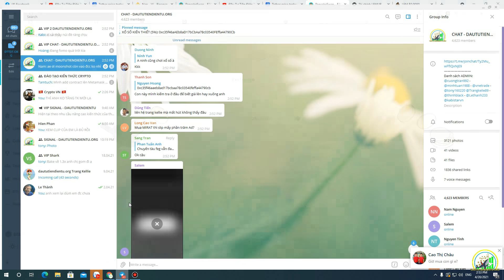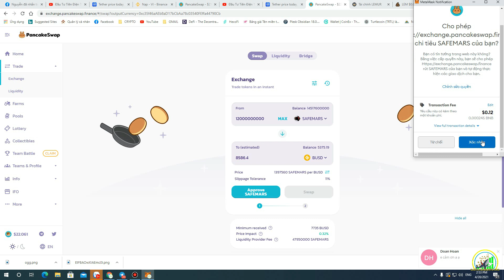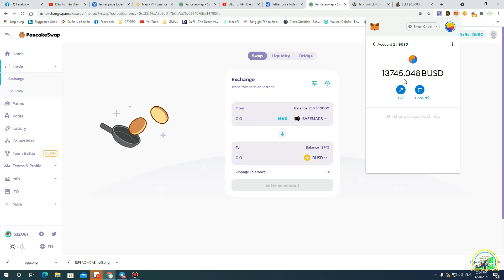CHỐT LỜI SAFEMARS X10 SAU 2 NGÀY ĐẦU TƯ.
THAM GIA KHÓA HỌC CÙNG ĐẦU TƯ TIỀN ĐIỆN TỬ:
 THAM GIA THỊ TRƯỜNG CẦN TRANG BỊ KIẾN THỨC ĐẦU TƯ TRONG LĨNH VỰC MỚI Các NĐT cần cân nhắc khi đưa ra những lựa chọn để nắm giữ những đồng coin tốt và đem lại lợi nhuận cho bản thân.
HỖ TRỢ TÌM HIỂU TIỀN ĐIỆN TỬ GIẢM RỦI RO CHO NHÀ ĐẦU TƯ MUA BÁN USDT, BTC, ETH GIÁ TỐT
HỖ TRỢ TƯ VẤN ĐẦU TƯ CALL& ZALO: 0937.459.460